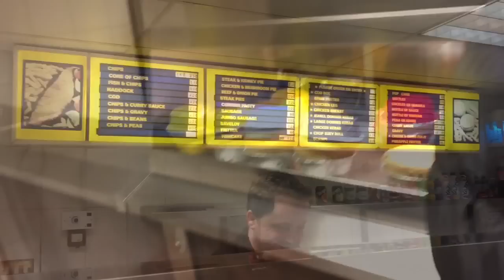American HAPAS try English FISH n CHIPS for the first time! Local Chippie, Angelo's, Derby, England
English Fish n Chips are a must they said.  make sure it's the kind from the "Local Chippie" they said... 😂

What's up people! So here we are in Derby, England! If you are from Derby be sure to say hello! Such a pleasant place, much different than London.  We are lucky to be staying with our lovely English family ❤ and we are well fed and taken care of.
We hit up the local chippie, Angelo's in Derby, England.  It's take away (to go/take out) only so we ordered a variety of yummy things to take home: Battered fish, sausage, fritters, steak and kidney pie and of course chips (fries).
The food smells so good that you can't wait to get home and dig in! As soon as we got home we prepped the food for the four of us.  It was a lot of food haha!
The curry sauce on the chips was my favorite. I was thinking where has this been my whole life? :b  Everything was delicious.  The mushy peas were also something new i've never seen before and it went great with the fish.  This is the perfect feel good meal. Be prepared for a food coma afterwards lol.  We went out dancing a couple hours later and boy was it hard to get off the couch ;) haha!
Anyways this was a great experience and would definitely recommend gettin those real Fish n chips if you're ever in the U.K.  More videos from our trip to come 👍 Thanks for watching!  ✌️